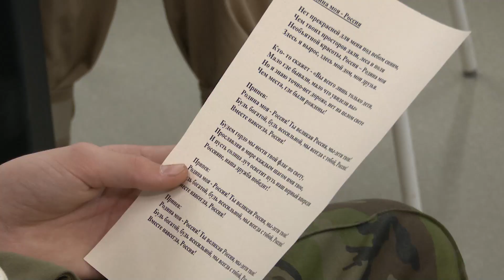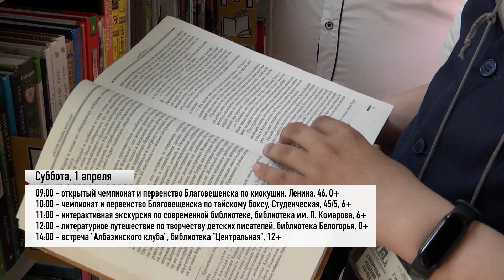Выпуск программы "Город" от 31.03.2023